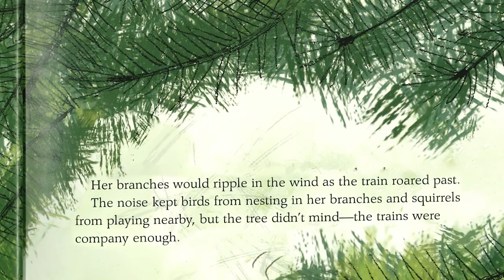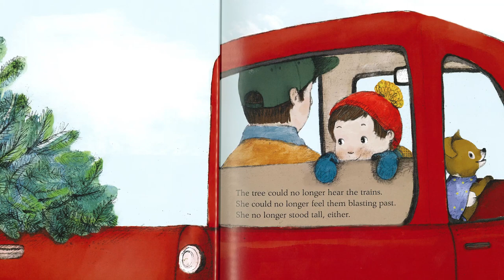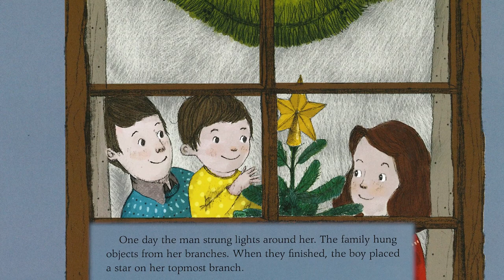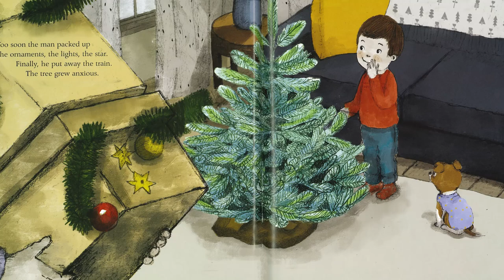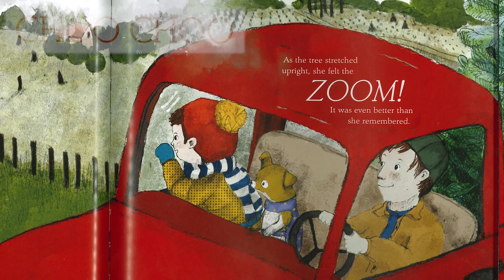The Christmas Tree That Loved Trains - Story Time and Craft with the Colorado Railroad Museum!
Join Colorado Railroad Museum Storyteller Extraordinaire Scott King for Story Time as he reads some of his favorite, train-themed children's stories online! This episode we read "The Christmas Tree That Loved Trains" by Annie Silvestro & Illustrated by Paola Zakimi.

After Story Time, join Colorado Railroad Museum Master Crafter Roni Kramer for a step-by-step craft activity, inspired by the story, that you can complete at home!

In 2023, the Museum is offering Train Rides most Saturdays! Follow the Museum on Facebook, YouTube, Instagram and Twitter to catch all of our new & unique content!